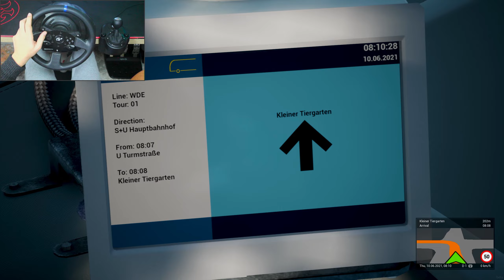The Bus - Newest Beta Update | Scania Citywide LF 12M | Thrustmaster T300R & Shifter!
I'm reviewing the new beta update. Wouldn't it be better if licensed buses came to traffic instead of new vehicles? Tell your opinions in the comments. Have a good journey!
Gameplay with Thrustmaster T300RS and Logitech Shifter(Wheel Cam)

With update 1.8 of the Early Access version of The Bus, a new route is being added: Line 200! Revised ambient sounds and numerous bug fixes await you. In addition, pedestrians now speed up when the traffic light turns red while they are crossing the road.

Early access gameplay of the new game by TML Studios, "The Bus", a city bus driving simulation set in the capital of Germany, Berlin(1.1 Scale). If you want videos like this to come, please mention it in the comments, thank you! HAVE A GOOD JOURNEY!

Update 1.8 of the Early Access of The Bus is now available as BETA for testing.
How to install the beta version of the update?
Quite easily:
👉 In your Library, you click with the right mouse button on the entry of the "The Bus"
👉In the drop-menu, you click on the entry "Properties"
👉In the window "The Bus - Properties" you select the tab "BETAS"
👉In the field "Select the beta you would like to opt into:" select the entry "beta-beta"
👉Now you can close the window and the beta version of the update should download right away
👉After downloading the update you can start The Bus via the "PLAY" button
👉In the main menu should now be the corresponding version number of the beta version of the update and you can test the update
📢 Please create backup copies of your savegame files before switching to the EA BETA Update. Savegames may not be compatible with the new version of the game.

PC and ACC Specification (DESKTOP)
Processor: AMD Ryzen 5600X
Motherboard: MSI B550 Gaming Edge Wi-Fi
GPU: Sapphire Nitro+ 5700XT
RAM: 16GB 3600Mhz CL16 DDR4
Display:VIEWSONIC 27" VX2758-2KP-MHD
Steering wheel:Logitech G29w/Shifter & Thrustmaster T300RS

The Bus Gameplay 1.7 Update Scania Citywide 18M Thrustmaster T300RS Dynamic weather
The Bus Gameplay 1.8 Beta Heavy Rain Gameplay Own Route Gameplay Thrustmaster T300RS
The Bus !!! Gameplay !!! xpertgamingtech the bus 2021 Thrustmaster T300RS Gameplay

THE BUS
THE BUS GAMEPLAY
THE BUS HEAVY RAIN
THE BUS BERLIN TOUR
THE BUS 1.7 BETA
THE BUS LINE 200
THE BUS 1.8 BETA
THE BUS TML
BUS SIMULATOR
BUS GAME PC
SCANIA CITYWIDE
THE BUS SCANIA
THRUSTMASTER T300RS
BUS